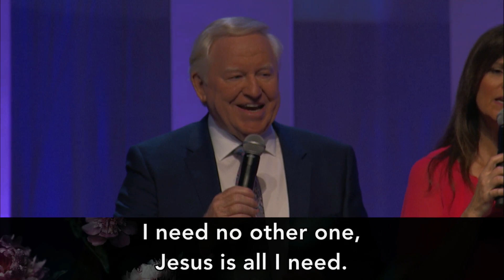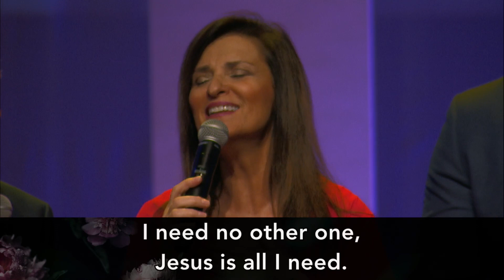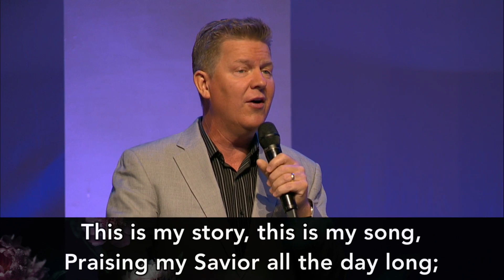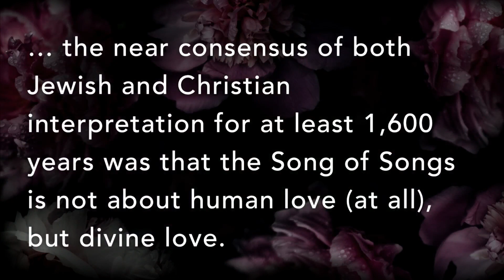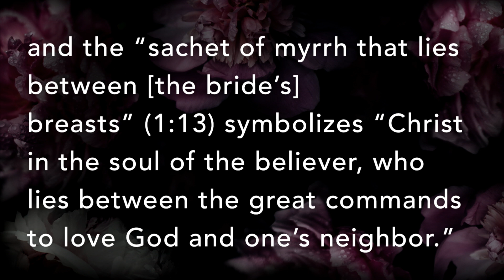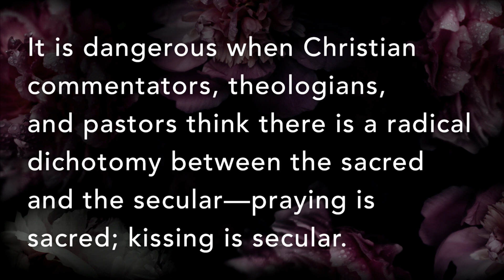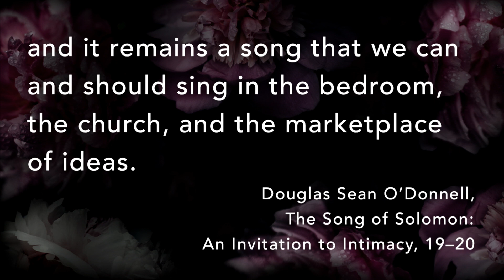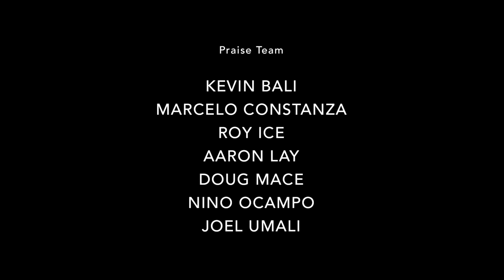LLUC | 8-5-17 1st Service Replay